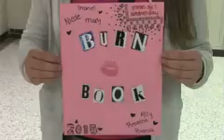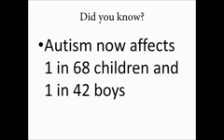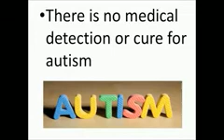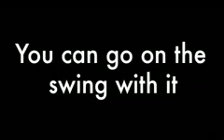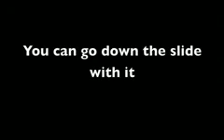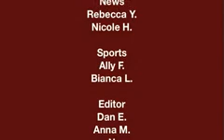Warren Mott Daily Announcements Wednesday 4-15-15